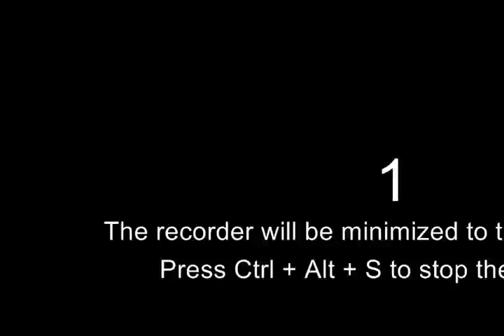Tesla vs Mercedes und BMW - Ausschnitt Vortrag Horst Lüning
Dieser kurze Ausschnitt dient der Archivierung von Beiträgen zur E-Mobilität und ist bereitgestellt mit freundlicher Genehmigung von Horst Lüning.